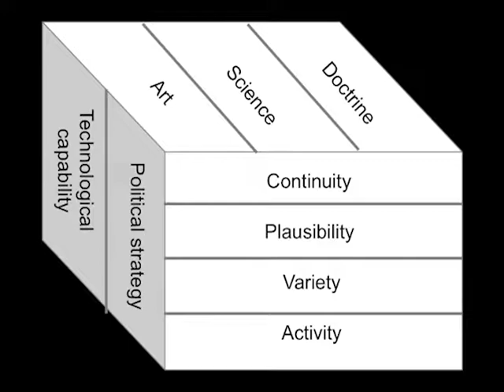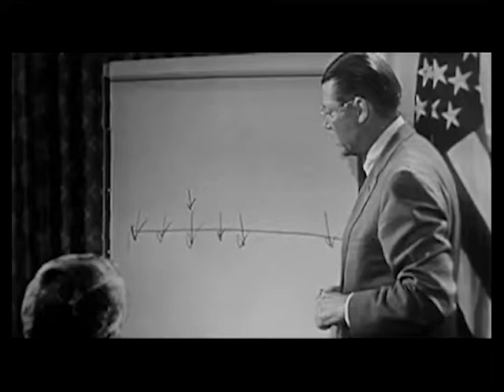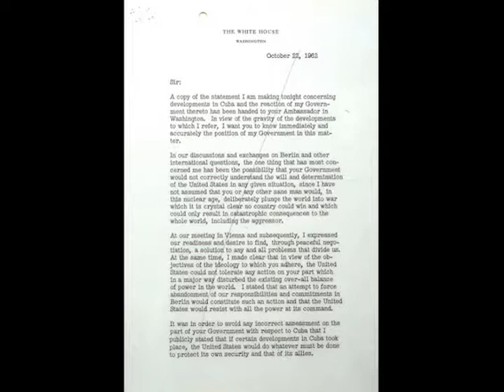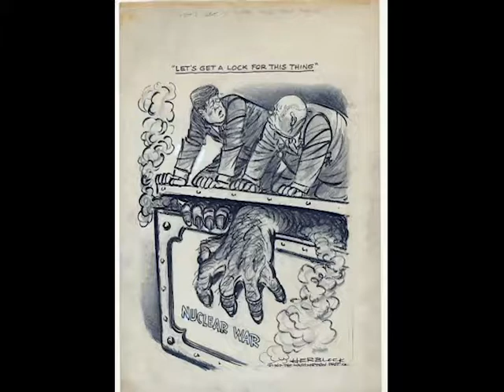Schalick, Wirth, Ha Polished Draft History Fair 2017 18